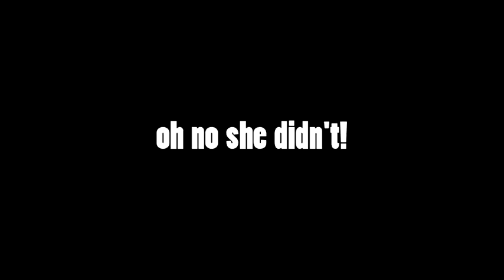"My Tweet Spot" Show Coming October 2009! Teaser Trailer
Celebrity host XiXi Yang and tech wizard Mark Burton host "My Tweet Spot", a show that focuses on new innovations in technology as well as the latest in everything pop culture.